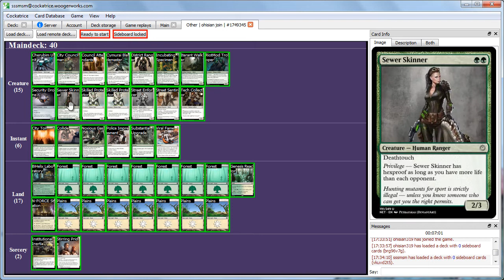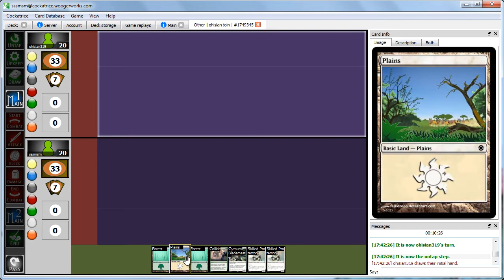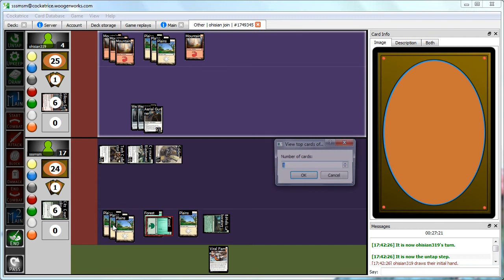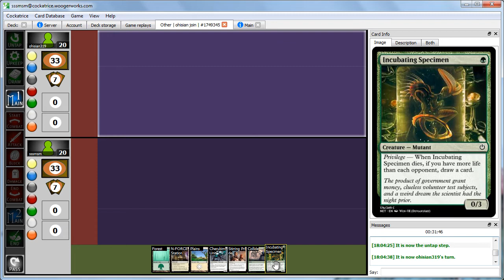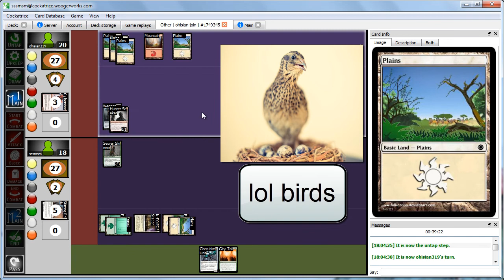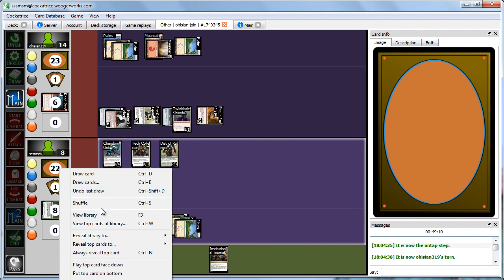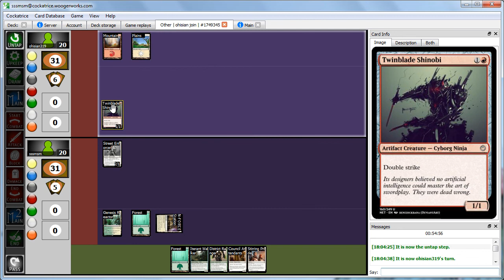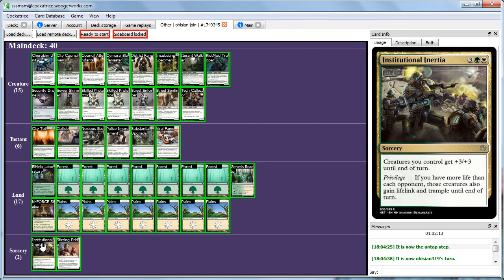Netropolis CYBERPUNK SET - Exhibition #2 (Privileged vs. Cyber Warriors)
(1:43 to skip to game one) Scott and Abbey continue to show off the cyberpunk-inspired custom Magic set Netropolis created by zarepath. This time its the privileged class vs. weaponized cyber warriors!